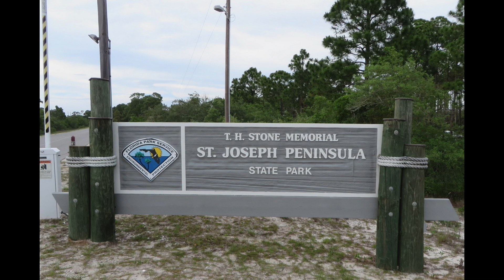St. Joseph Peninsula State Park Campground, (FL)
Sign up to get a text & email alert when a St. Joseph Peninsula State Park campsite becomes available

T.H. Stone Memorial St. Joseph Peninsula State Park Campground has 119 campsites (with water & electric hookups) and is rated as one of the top beach camping areas in the nation. There is also primitive and group campsites. Cabins are also available for rent.

The park has two camping areas. Gulf Breeze camping area has 60 campsites (1-61) and Shady Pines has 58 campsites  (61 to 119). Both campgrounds have campsites with 30 amp electric hookups and each campsite also has a table, fire ring and grill.

Campground amenities include drinking water, flush toilets, hot  showers ($) and a dump station. There’s also a visitor center, playground, beach, boat ramp and picnic areas.